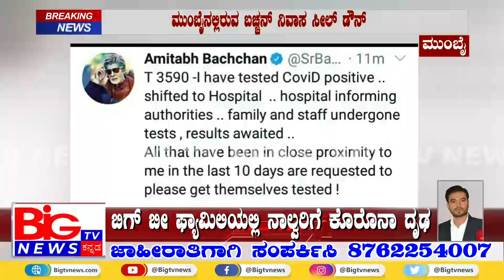ಬಿಗ್ ಬೀ ಫ್ಯಾಮಿಲಿಯಲ್ಲಿ ನಾಲ್ವರಿಗೆ ಕೊರೊನಾ ದೃಢ || BIG TV NEWS